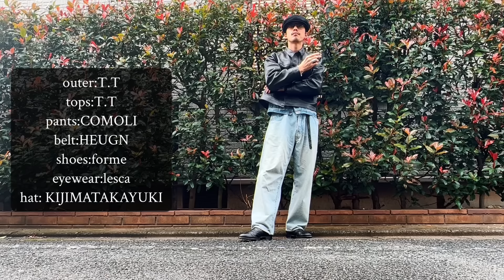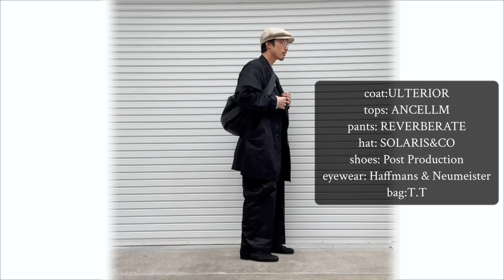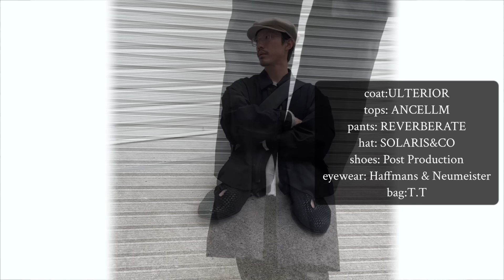【LOOK BOOK】アラフォー男性の2024秋冬のシンプルファッション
中目黒でCASIという美容室を営んでいる美容師のナミカズと申します🙇‍♂️✨

東京で暮らす38歳独身男子の『人生は30代からが面白い！』をテーマに生きている一人の男の人生を描いたVLOGです。

今回はルックブックを全力で作ってみました♪

〒153-0042
目黒区青葉台1-15-3AK-4ビルディング地下1階-A
CASIへのご予約はこちらから